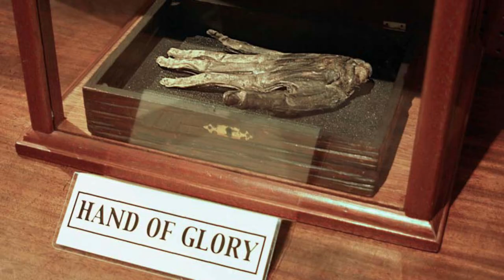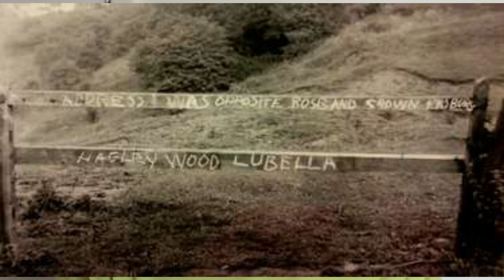WHO PUT BELLA IN THE WYCH ELM ?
I stopped posting on this one. See you there :) In April of 1943, four young boys were searching for bird nests in a place called Hagley Woods near Stourbridge. This was a town in the area of the West Midlands, UK. Legally, they were not supposed to be there, but they snuck into the area and went exploring.
Eventually, they came across a large Wych elm. One of the boys decided to climb the tree and see if it contained any nests. At that moment he found a skull nestled in the tree. When someone wrote “Who put Bella in the Wych Elm?” around the area, the graffiti gave birth to a crime mystery that has endured nearly 80 years.